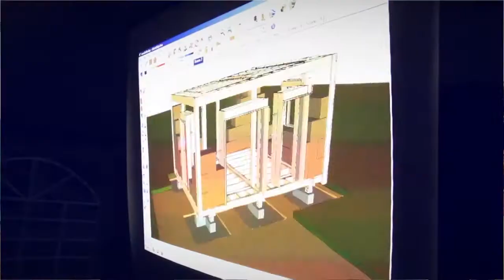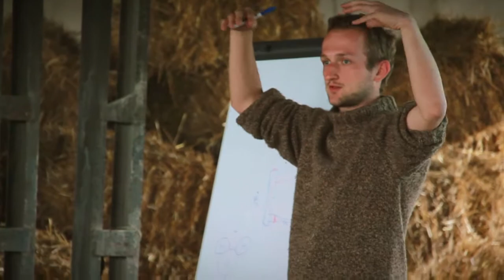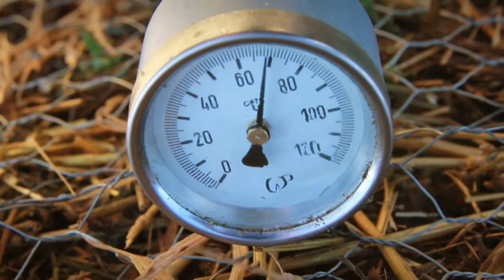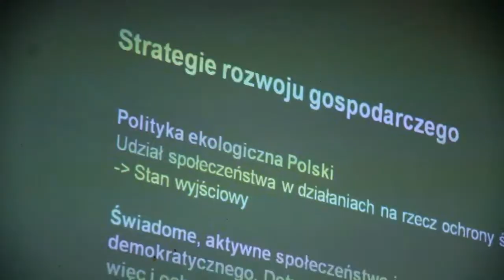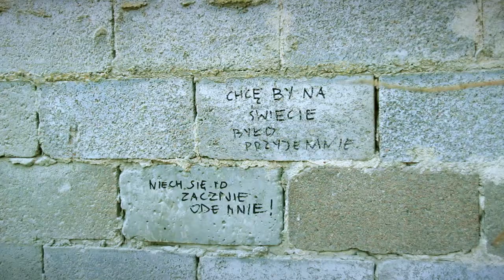Cohabitat "Zrób-to-sam-2.0" - Warsztaty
Coroczne spotkania organizowane przez Cohabitat to szansa aby podsumować i wymienić się wiedzą oraz doświadczeniem w gronie tych, którzy uwielbiają projektować i budować sami :-)